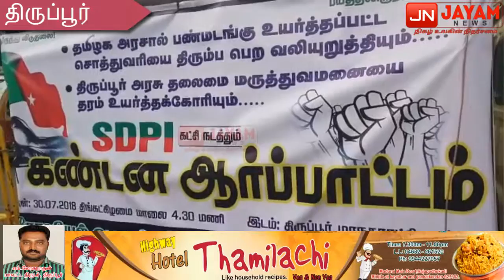திருப்பூரில் சொத்துவரி உயர்வை கண்டித்து SDPIகட்சி சார்பில் கண்டன ஆர்ப்பாட்டம்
ஏழை , நடுத்தர மக்களை பெரிதும் பாதிக்ககூடிய தமிழக அரசு அறிவித்துள்ள சொத்துவரி உயர்வை கண்டித்து மற்றும் திருப்பூர் அரசு தலைமை மருத்துவமனை தரம் உயர்த்த கோரியும் SDPIகட்சி சார்பில் திருப்பூர் மாவட்டத்தில் கண்டனஆர்ப்பாட்டம் திருப்பூர் மாநகரட்சி முன் நடைபெற்றது.

இக்கண்டன ஆர்ப்பாட்டத்திற்கு திருப்பூர் தெற்கு  தொகுதி தலைவர் அன்வர் தலைமை தாங்கினார்.தொகுதி துணை தலைவர் ராஜா முகமது வரவேற்புரை நிகழ்த்தினர் மாவட்ட மற்றும் தொகுதி நிர்வாகிகள் முன்னிலை வகித்தனர்.

SDPI கட்சியின் திருப்பூர் மாவட்ட தலைவர் S.S.அபூதாஹிர் கண்டன உரையாற்றினார். இறுதியாக தொகுதி இணை செயலாளர் சாதிக் பாஷா நன்றியுரையாற்றினார். இதில் SDPI கட்சியின் மாவட்ட ,தொகுதி,கிளை நிர்வாகிகள்  மற்றும் உறுப்பினர்கள் உட்பட ஏராளமானோர் பங்கேற்றனர்.

ஜெயம் செய்திக்களுக்காக திருப்பூர் மாவட்டம் நிருபர் லோகநாதன்